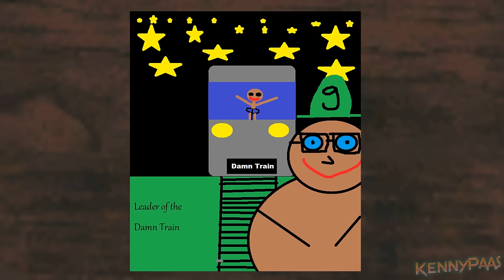Los Santos High School X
GSF's graduation ceremony and more on this final episode of Los Santos High School.
Unreleased beats from myself.
Arab Egypt MUSIC THEME
Tekken 3 Arranged OST Tiger Jackson
Iron Curtain - Silent Partner
TC - Rockstar (In the background during intro)
Woozie - Wonked (Free DL on my SoundCloud)
Unreleased Woozie (forthcoming on my debut EP)
Ice Cube - Good Cop Bad Cop (Remake)
GTA SA Beats
FAQ:
Why it's ending?
A) I have done every scenario and class setting I've wanted
in the last 10 episodes and with the dialogue/game engine
limitations it's very difficult to do something interesting
and completely different again.
B) I don't want this series to draw on for too long to a point
where I am struggling to come up with anything new. I love this
series too much and want it to end on a high note.
C) Finishing the series gives me more creative freedom and allows me
to not worry about when and how am I going to make a new episode. I rather
work on new projects / series that are fresh and involve a integral part that's
Will there be LS/SF/LV College/University videos after this?
No, because in it's core it would still be the same thing, just the location would be
different. As previously mentioned, SA's engine is quite limiting so it's impossible to do it the way I potentially want it to (Big and interesting campus, actual university interior etc). I got lucky with finding the interior for LSHS, that's what gave birth to the entire series.
Will I continue the series in GTA V then?
No, I'm never uploading GTA V on my channel. V doesn't have the characters, magic and vibe that SA has.
What will you do next then?
Upload movies 1-2x a month and focus on my music project.